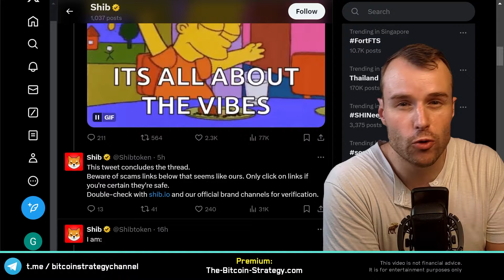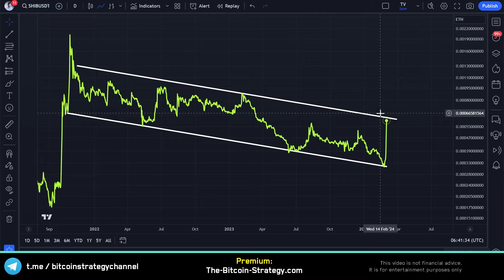Smart Money is buying Shiba Inu 🤩 Shib Crypto Token Analysis